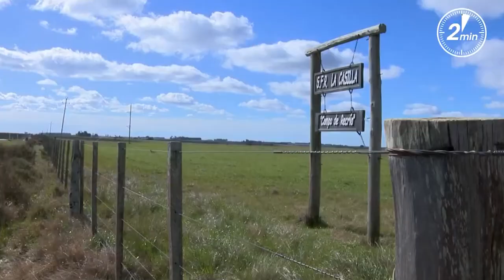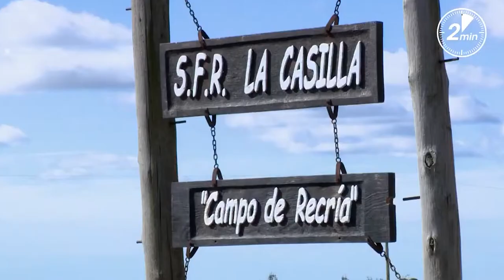El Instituto Nacional de Colonización habilitará un préstamo de US$50.000 para el 2024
Con el objetivo de que el colono pueda mejorar el ganado o las tierras, así lo informó Walter Rodríguez. El Vicepresidente del INC expresó que la garantía será el instituto a través del BROU.